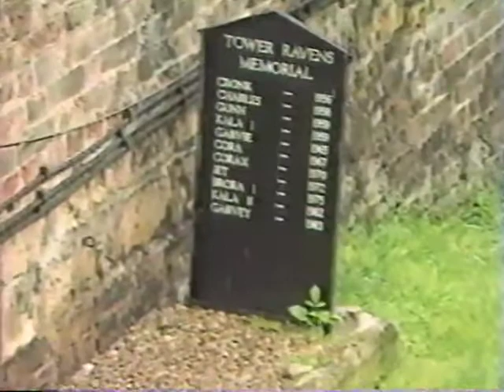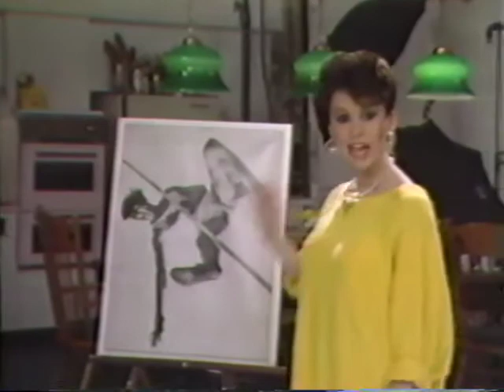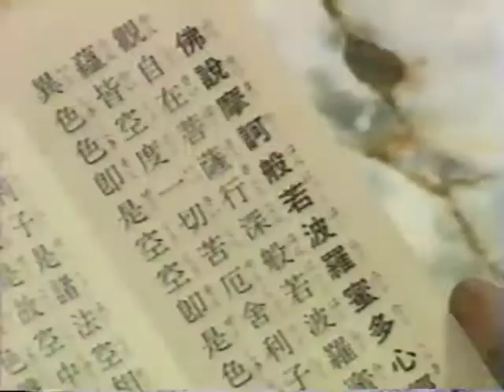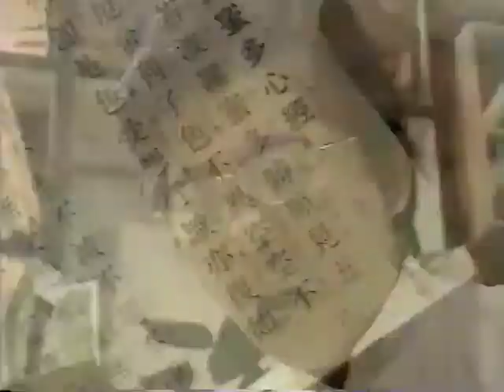Ripley's Believe It or Not! with Marie Osmond & Jack Palance (1985)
Ripley's Believe It or Not! with Jack Palance and Marie Osmond (1985)
A revival of the original series, titled Ripley's Believe It or Not!, aired from 1982 to 1986 on the ABC television network. Based on three pilots/specials conceived, produced and directed by Ron Lyon and Jack Haley, Jr. (1980–81), the series was a Haley/Lyon/Rastar production in association with Columbia Pictures.
Featuring film star Jack Palance who hosted the popular series throughout its run, the series had three different co-hosts, who appeared from season to season, initially actress Catherine Shirriff followed by Palance's daughter, Holly Palance, later singer Marie Osmond. The 1980s series reran on the Sci-Fi Channel (UK) and Sci-Fi Channel (US) during the 1990s; it last aired on NBCUniversal's horror/suspense-themed cable channel Chiller.
Ripley's Believe It or Not! is an American franchise, founded by Robert Ripley, which deals in bizarre events and items so strange and unusual that readers might question the claims. Originally a newspaper panel, the Believe It or Not feature proved popular and was later adapted into a wide variety of formats, including radio, television, comic books, a chain of museums and a book series.

The Ripley collection includes 20,000 photographs, 30,000 artifacts and more than 100,000 cartoon panels. With 80-plus attractions, the Orlando, Florida-based Ripley Entertainment, Inc., a division of the Jim Pattison Group, is a global company with an annual attendance of more than 12 million guests. Ripley Entertainment's publishing and broadcast divisions oversee numerous projects, including the syndicated TV series, the newspaper cartoon panel, books, posters and games.